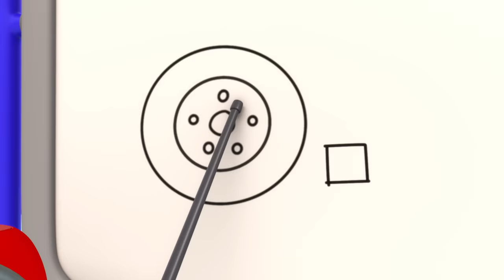Grandma vs Gadgets | Gecko's Garage | Trucks For Children | Cartoons For Kids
Gecko and Grandma are hosting a ‘fix up fair’ but Weasel’s ego causes some mechanical mishaps.

00:00 Grandma vs Gadgets
03:16 Dia de los Muertos (Day of the Dead)
06:18 Drive Thru Haunted House
09:20 Motorcycle Misadventure
12:21 Recycling Day Repairs
15:23 Baby Truck Storm Rescue
17:26 Baby Truck's First Driving Test
19:32 Kat's Rocket Sky Chase
21:34 Motorcycle Madness
23:42 Weasel Water Waste
25:49 Sly and The Mole
27:49 Weasel Wash Gone Wrong
29:54 Baby Fire Truck
32:04 Grandma Gecko to the Rescue
34:11 Rainbow Mechanicals Hide and Seek
36:22 Gecko is Snoring
38:30 Green Saves the Tree
40:34 Flying Birthday Party Cake
42:38 Molly's Lost Teddy Adventure
44:49 Bobby's Broken Windscreen